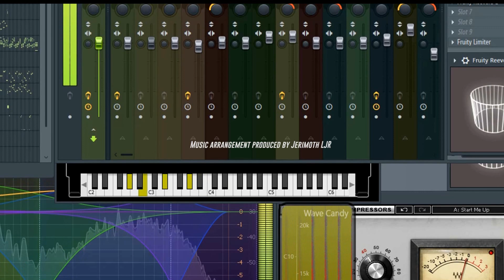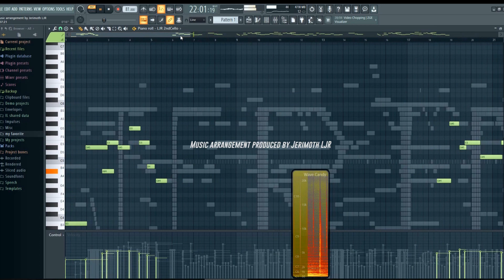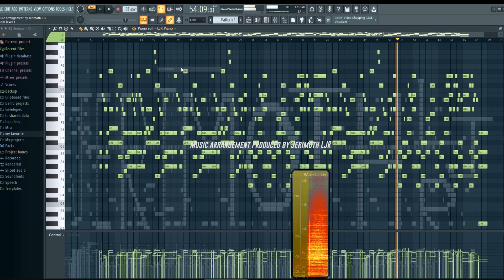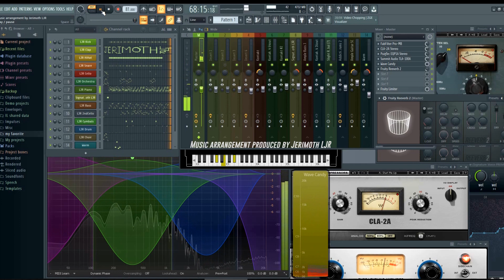单依纯 《星》编曲制作 by Jerimoth LJR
单依纯在中国好声音2020总决赛演唱的一首《星》编曲作品改编制作 by Jerimoth LJR, 用了六个小时完成了这首编曲，大部分编排都应用FL Studio 20软件，并没有升key,喜欢的朋友可以拿来翻唱，有何疑问或要求请在留言区里留下信息，谢谢。
Music arrangement produced by Jerimoth LJR